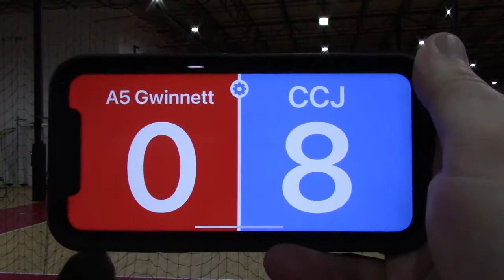CCJ 15-2 vs A5 Gwinnett 15 semis set 1 pt1